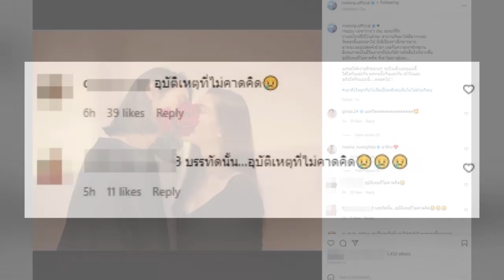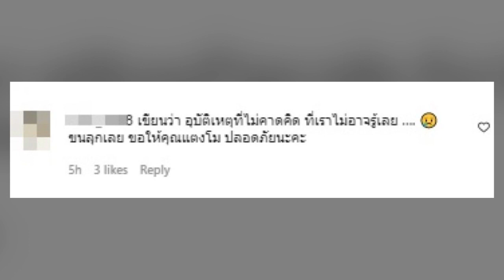โพสต์เป็นลาง! แตงโมนิดา ก่อนพลัดตกเรือ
โพสต์หนึ่งของแตงโม ที่เคยโพสต์ไว้ในอินสตราแกรม @melonp.official ชาวเน็ตหลายคนมองว่าโพสต์นี้คือโพสต์เป็นลาง โดยแตงโมโพสต์ไว้ในวันที่ 14 ก.พ. ภาพคู่กับแฟนหนุ่ม มีใจความว่า "Happy valentine"s day นะคะที่รัก วาเลนไทน์ปีที่2แล้วนะ เราผ่านกันมาได้ดีมากๆเลย วันพรุ่งนี้และต่อๆไป ยังมีเรื่องราวอีกมากมาย อาจจะเจออุปสรรค์เข้ามา เจอกับความทุกข์ทรมาน มีเหตุการณ์ในชีวิตต่างๆที่ต้องใช้การตัดสินใจที่ยากขึ้น อุบัติเหตุที่ไม่คาดคิด ที่เราไม่อาจรู้เลย... แต่ขอให้ความรักของเรา จะยังแข็งแรงแบบนี้ ใส่ใจกันและกัน อดทนซึ่งกันและกัน เข้าใจและอภัยให้กันแบบนี้. ตลอดไป เอาหัวใจผูกกันไว้เพื่อเป็นพลังละเติบโตไปด้วยกันนะ"